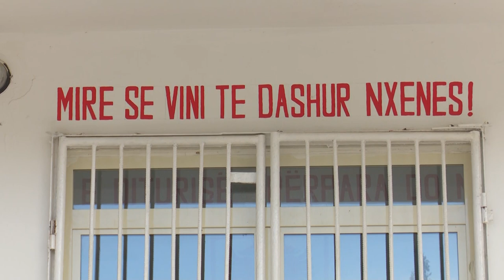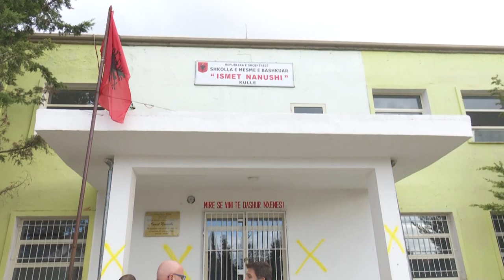Tërmeti i vjedhjes shkatërroi shkollën e rikonstruktuar me 70 milionë lekë në Sukth.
Tërmeti i vjedhjes shkatërroi shkollën e rikonstruktuar me 70 milionë lekë në Sukth. Strazimiri: Prokuroria të nisë hetimet.

Shembja dhe dëmtimi nga tërmeti i dhjetëra shkollave të reja apo të rikonstruktuara së fundmi ka nxjerrë në pah abuzimet dhe vjedhjet në bashkitë kryesore të vendit. Pas shkollës “Sami Frashëri” në Tiranë, Partia Demokratike denoncoi njërën prej tyre, shkollën e Mesme të Bashkuar “Ismet Nanushi”, në Sukth, pjesë e Bashkisë së Durrësit.

Gent Strazimiri, Enkelejd Alibeaj dhe Xhemal Gjunkshi panë nga afër dëmtimet e rënda të shkollës së rikonstruktuar 1 vit më parë. Shkollës i është vënë kryqi i verdhë, duke treguar rrezikshmëri të lartë, megjithëse për rikonstruksionin e saj u shpenzuan dhjetëra milionë lekë.

“Shkolla është rikonstruktuar para një viti me një fond rreth 70 milionë lekë, por për shkak të cilësisë së dobët të punimeve, është demtuar rëndë. Nuk ka as informacion cila është firma që ka bërë punimet dhe as kush e ka marrë në dorëzim, bashkia apo drejtuesit e shkollës. Nëse tërmeti do të kishte rënë gjatë orarit të mësimit dhe jo në 4 të mëngjesit, do të kishte bërë një masakër të fëmijëve të Sukthit. “ - u shpreh Gent Strazimiri.

Në emër të Partisë Demokratike, zoti Strazimiri kerkoi nisjen e hetimeve për të çuar para drejtësisë këdo që, për të vjedhur, ka vënë në rrezik, jetën e fëmijëve në shkollën “Ismet Nanushi” në Sukth.

“Mendoj që është një rast flagrant i abuzimit financiar, një rast flagrant i përqeshjes me jetët e njerëzve, edhe në keq akoma, me jetët e fëmijëve. Prokuroria duhet të konsiderojë nisjen e një hetimi për të gjetur autorët e kësaj grabitjeje, që, nëse nuk do t’i kishte ruajtur Zoti, do të kishte sjellë tragjedi për fëmijët.”- tha Gent Strazimiri.